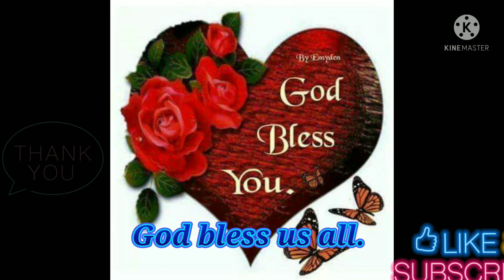Country Songs covers by great Igorots singers.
Island in the Stream by Kenney Rogers & Dolly Parton covers by
Kyla & Kevin
The River by Garth Brooks covers by Josh and Famorca
It's all for request and dedication.
All credited to the owners and the singers